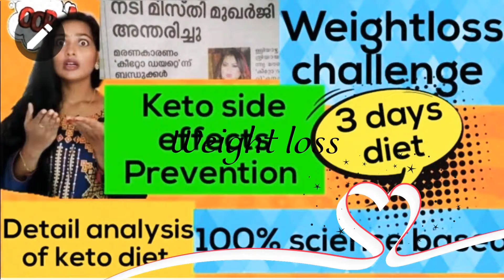Tummy reduction workout exercise on bed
In this video I have shared tummy reduction tips that will definitely gonna reduce your tummy fat😀😀😀